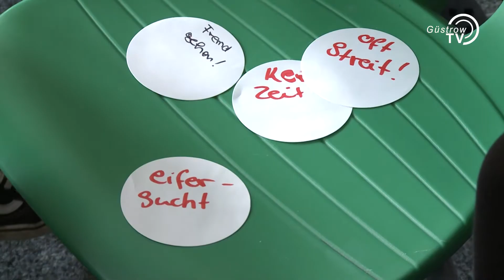Projekt "Fit für Familie"